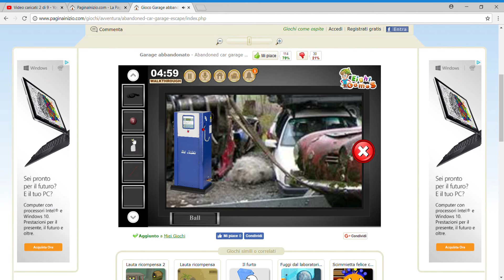Lor3000 Homes Ep 17: Garage Abbandonato (Abandoned Car Garage Escape) (Pt.1)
adsasa